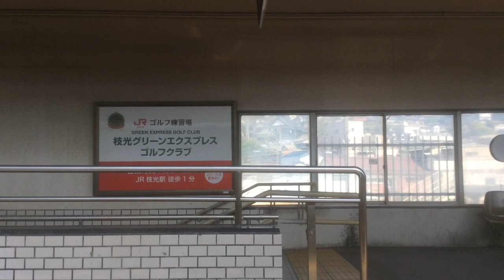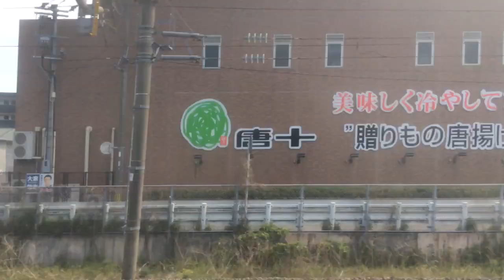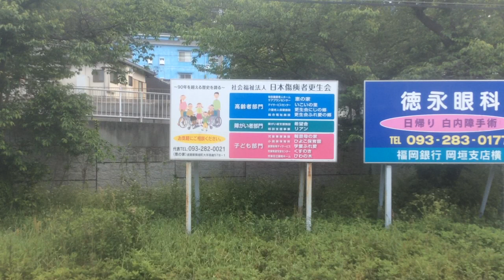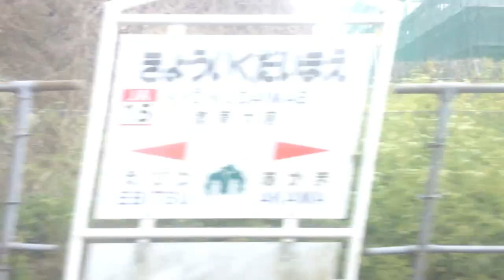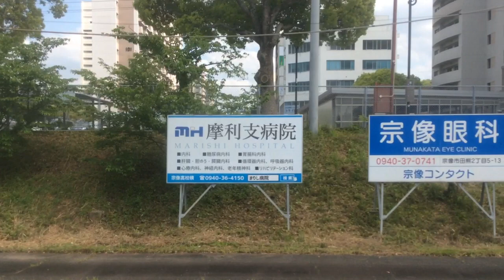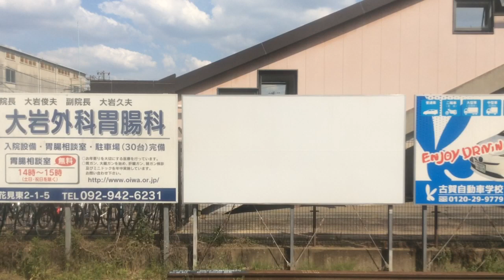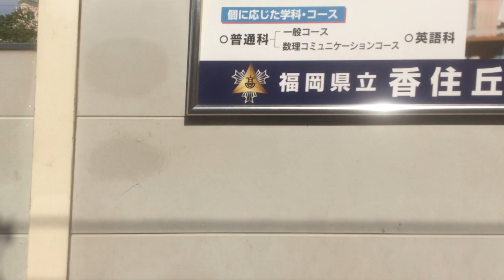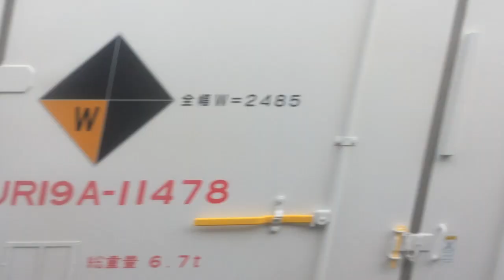【JR九州 鹿児島本線】戸畑→博多【区間快速】 2023.4.28